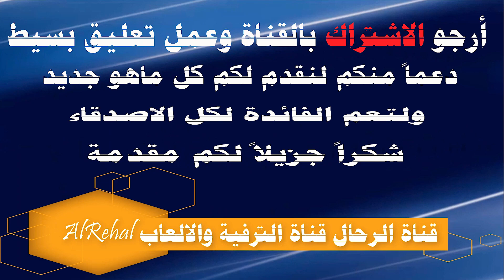الرسام علي السراي ,الرسم على الجدران رسم صورة العباس علية السلام صورة جميلة رسم عن عاشوراء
شاهد فيديوهات قناة خاصة بالقصص والسوالف الواقعية ,فيديوهات قصص تحكي عن الحكم والمواعظ وفيديوهات طب الاعشاب وعلاجات وطرق التداوي بالاعشاب وفوائد علاجية